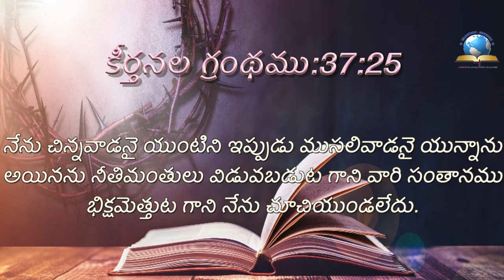ఈ రోజు దేవుని ద్యాన వాక్యము [17/08/2021] - Today Bible Verse - Telugu Bible Verse